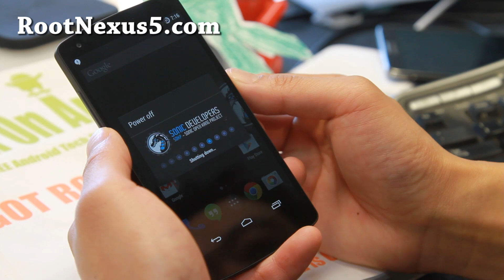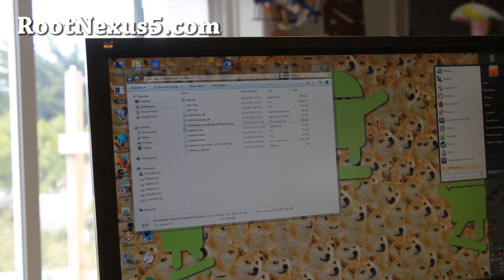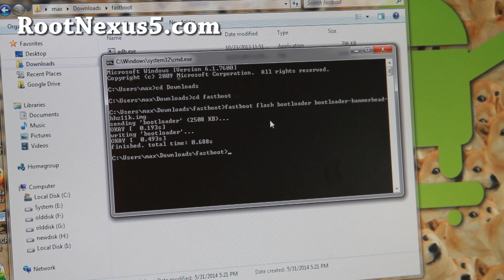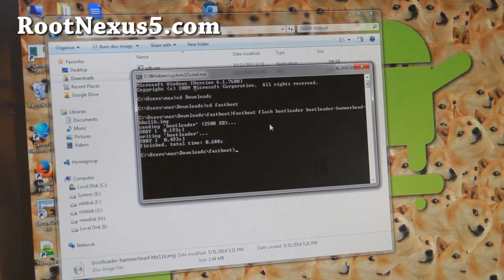How to Upgrade Bootloader on Nexus 5! [HHZ11k][GetProp Error]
Here's a video tutorial showing you how to manually upgrade bootloader on your Nexus 5 for all Windows, Mac, and Linux!